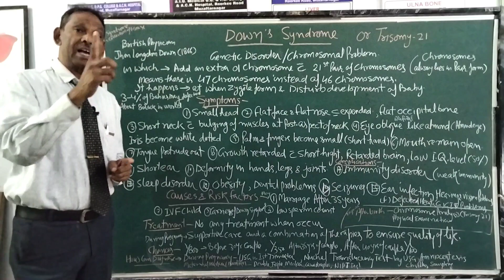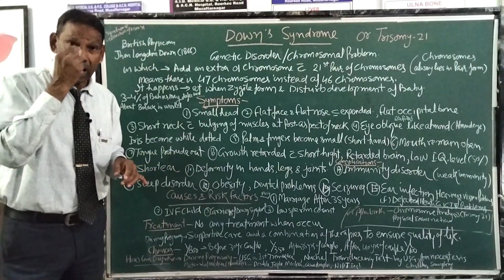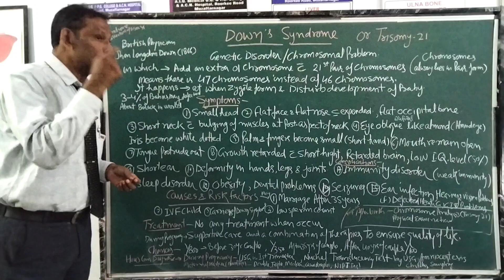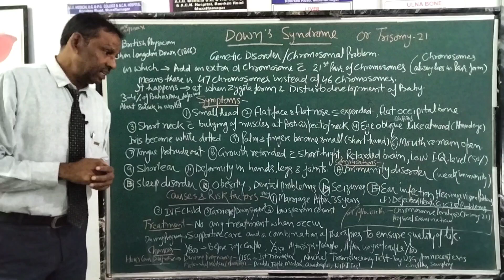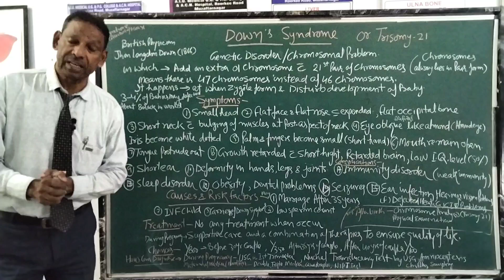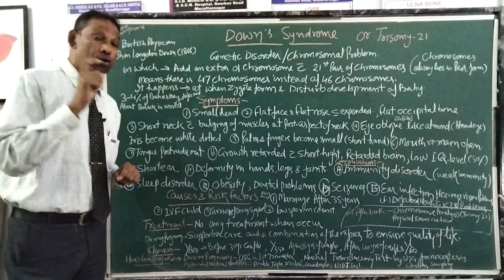What is Down's syndrome ? | Prof.Dr.Ansari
Down's syndrome is a genetic disorder caused when abnormal cell division results in extra genetic material from chromosome 21.
Down's syndrome causes a distinct facial appearance, intellectual disability and developmental delays. It may be associated with thyroid or heart disease.

Prof. Dr. Ansari